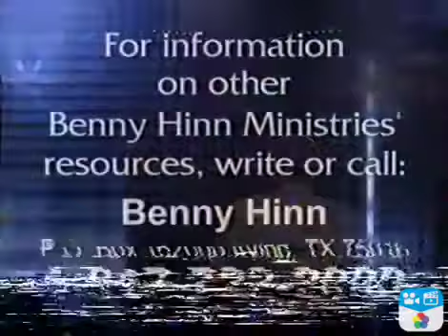Benny Hinn Atlanta Crusade 2001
Formerly Lett9911
Benny Hinn Atlanta Crusade Highlights July 2001